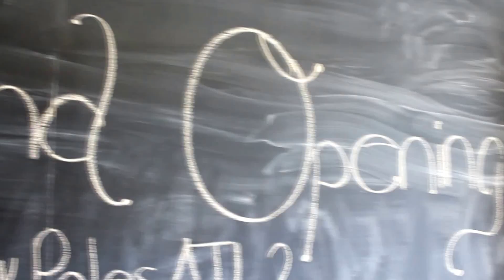Pink Poles Studio Atlanta Grand Opening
Pink Poles Dance Studio Grand Opening August 29th, 2015
Located 1743 Metropolitan Pkwy Atlanta,GA 30315